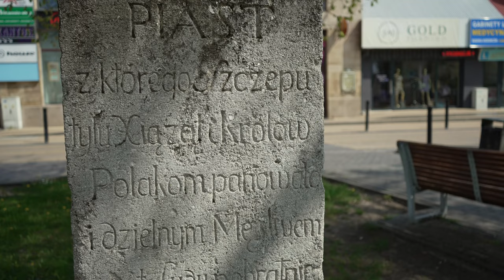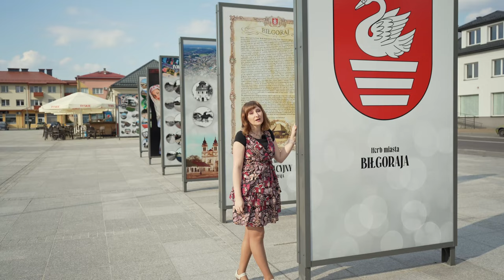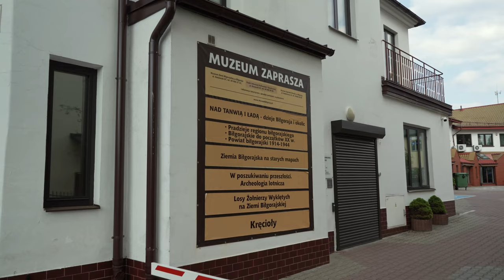Biłgoraj - Wrota do Roztocza - Miasteczko Kresowe, sitarze i zapiekanki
Zapraszamy Was do Biłgoraja. Niegdyś miasto szlacheckie, założone w drugiej połowie XVI w. Od początku miasto miało charakter rzemieślniczy. Rozwijało się tutaj sitarstwo. Sita biłgorajskie były znane w całym kraju, a nawet za granicą. Do tej pory w Biłgoraju można zobaczyć zagrodę sitarską, obecnie otoczoną blokami. To nie jedyne ciekawe miejsce w tym mieście. Miasteczko na Szlaku Kultur Kresowych w Biłgoraju totalnie nas zachwyciło.
Czy wiedzieliście, że na naszych oczach powstaje niesamowity projekt, którego celem jest odbudowanie dawnej zabudowy miasta? Projekt jest bardzo ambitny i odważny. Na 35 hektarach mają powstać dwa rynki: polski i żydowski, cztery budynki wzorowane na obiektach sakralnych, a nawet pałac, który został zniszczony podczas II wojny światowej.
Już teraz możecie odwiedzić rynek żydowski, z synagogą, domem noblisty - Izaaka Singera oraz urokliwymi domkami. W Biłgoraju możecie też spróbować lokalnych pyszności: piroga biłgorajskiego oraz przepysznych zapiekanek. Dlaczego jeszcze warto odwiedzić Biłgoraj i jakie atrakcje tam na Was czekają opowiemy w tym filmie. Zapraszamy.